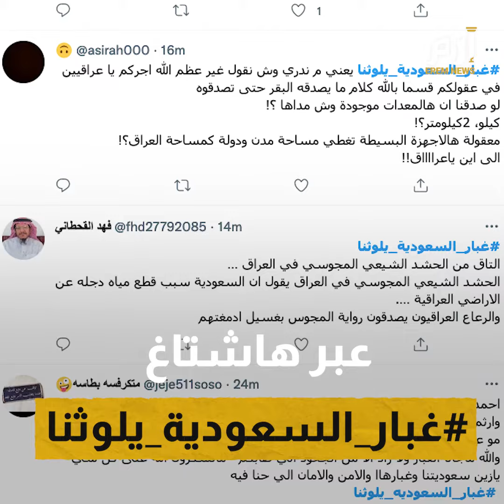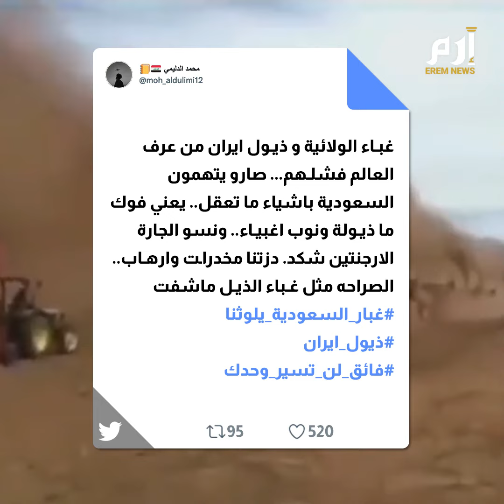"الدليل من البرازيل".. اتهامات عراقية للسعودية بافتعال "موجة غبارية"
*الوصف*
موجة سخرية عبر وسائل التواصل الاجتماعي من اتهامات عراقية للسعودية بافتعال "الموجة الغبارية"، استنادا إلى مقطع فيديو، لا علاقة له بالموضوع